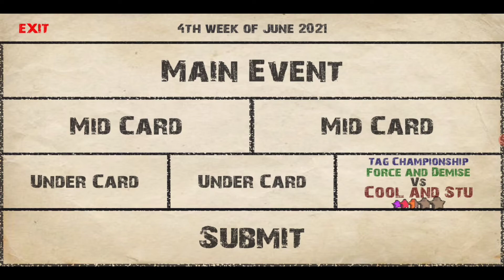tag team championship federation online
federation online royale ramble soon